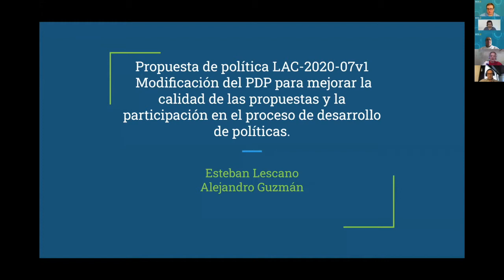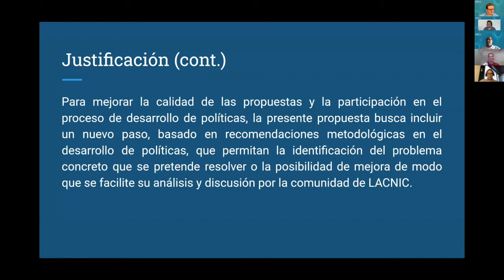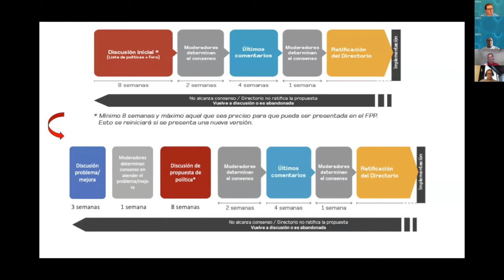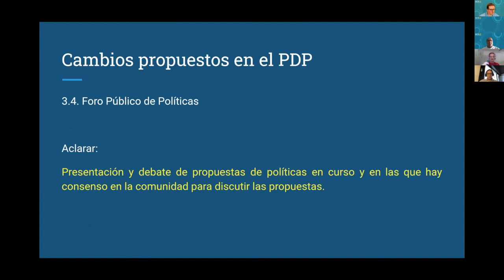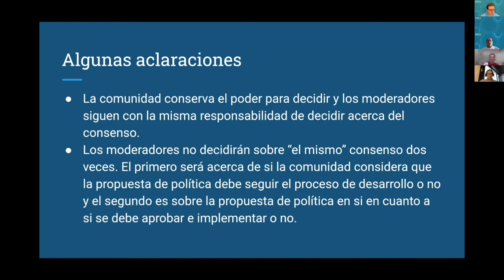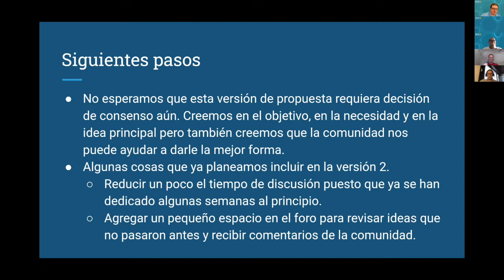LAC 2020 7: Modificación del PDP para mejorar la calidad de las propuestas y la participación en e